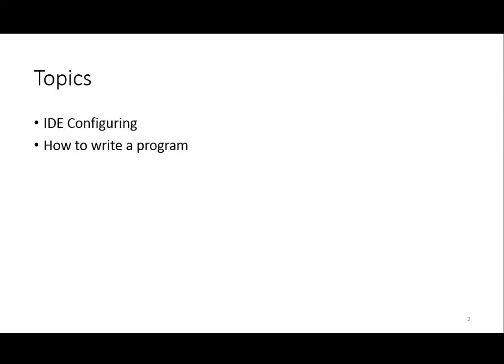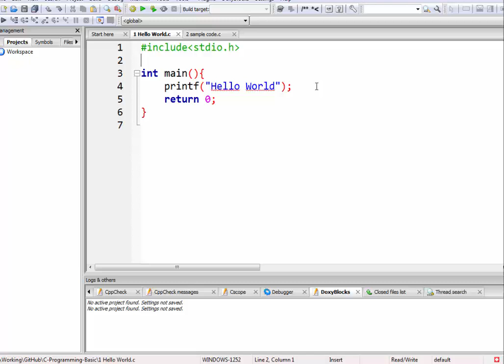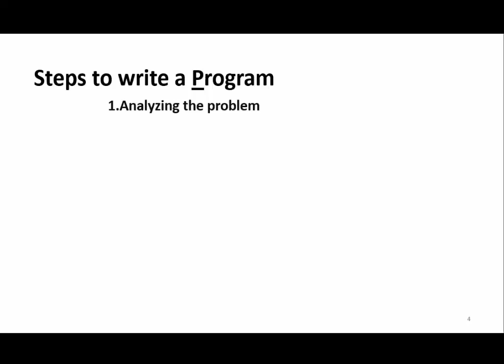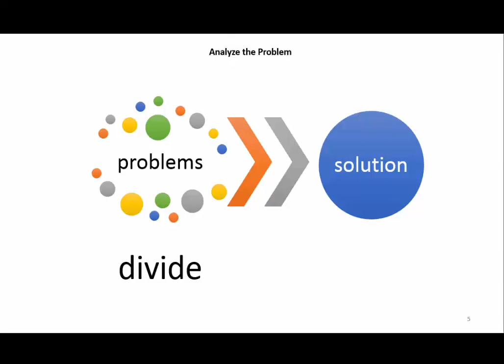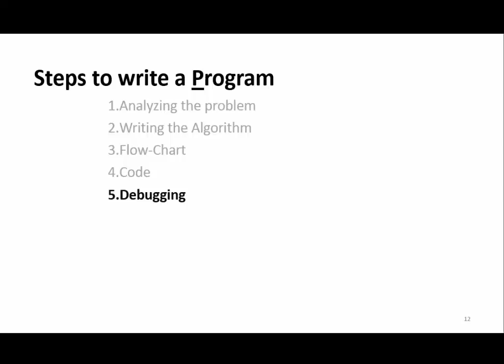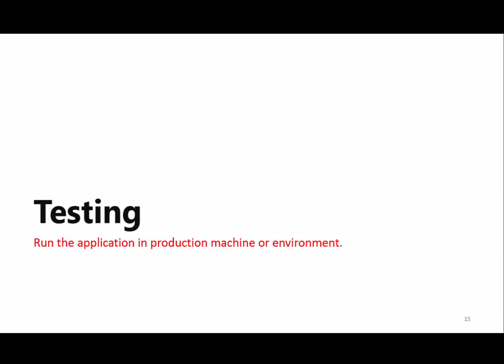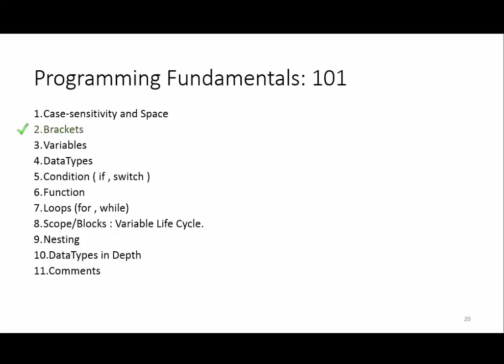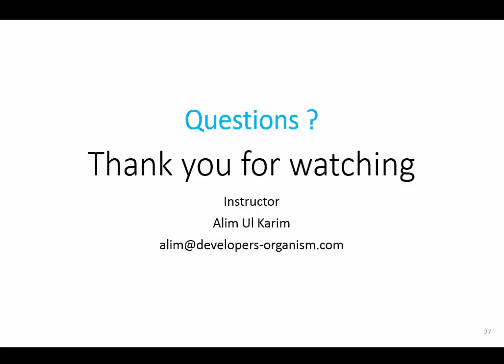03. Session 3 : Program writing concepts (Bengali Language)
Program writing concept
Case Sensitivity